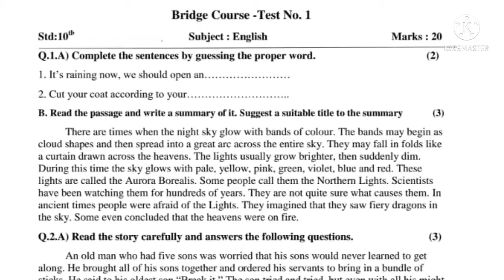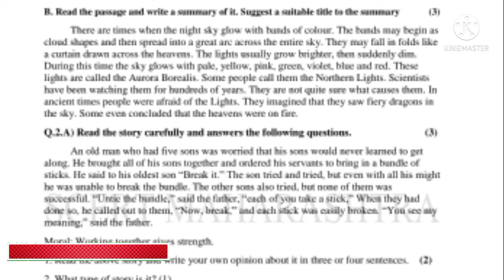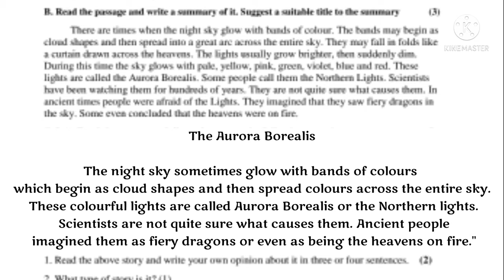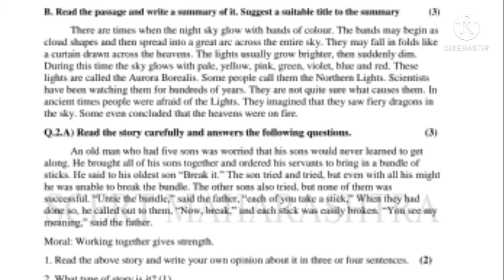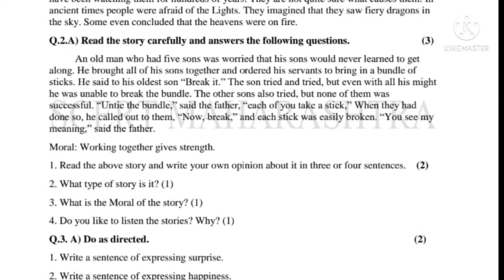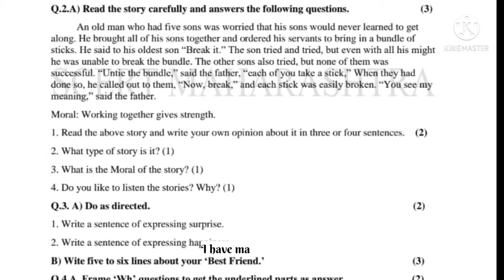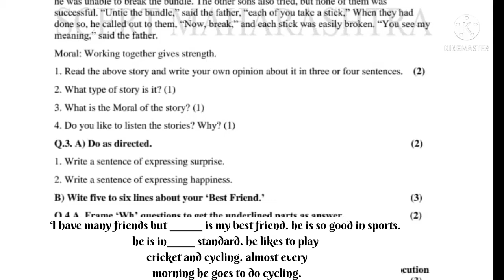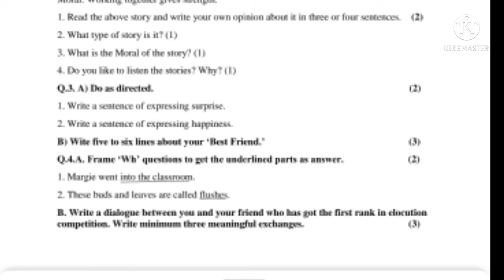Class 10 Bridge Course English Test-1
Tags..